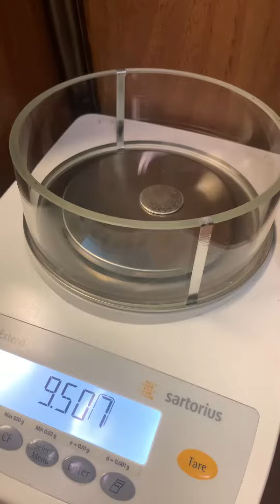Принесли монету наценку